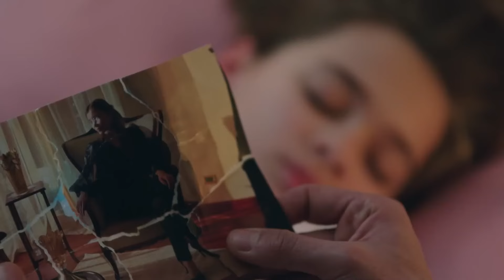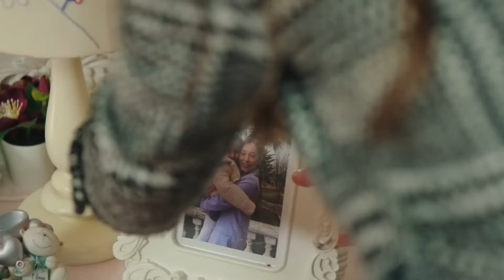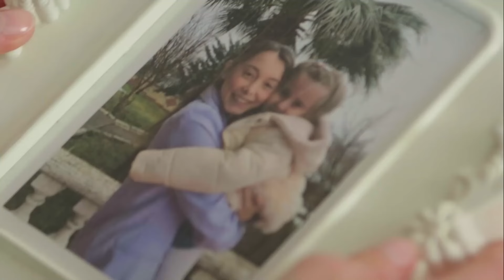Emre'den Hicran'a Son Uyarı - Hicran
Yeliz'in oyunları Hicran'ın başını derde sokuyor. YA İMZA AT YA DA GİT!

Yapım: Filmevi Yapım
Yapımcı: Dilek Yorulmaz - Erol Demir
Yönetmen: Gürsel Ateş - Nuh Şen
Senaryo: Uğur Kandemir Arpacı, Fırat Efe Akyüz, Zeynep Kaya